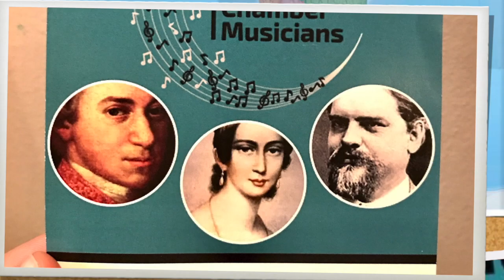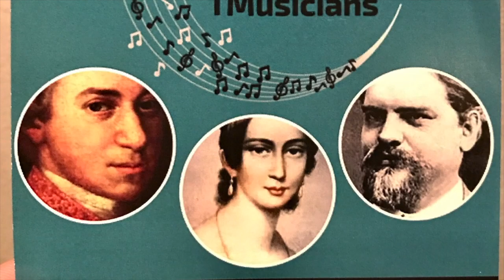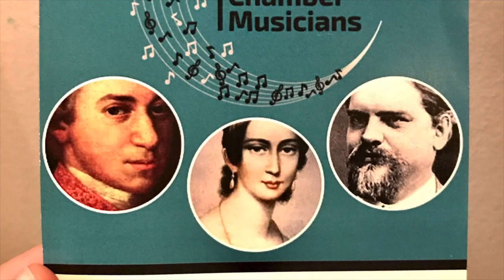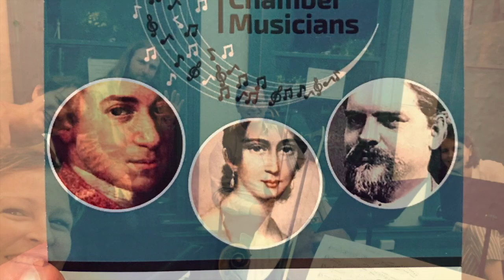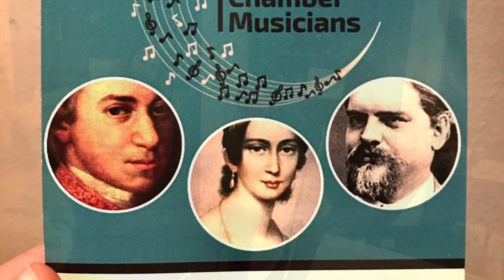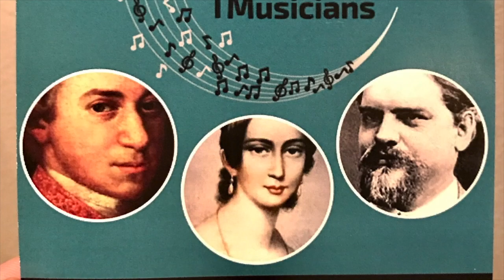Fibich Piano Quintet in D - MOCM1 Highlights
Melbourne Opera Chamber Musicians performs the Zdenek Fibich Quintet in D Major for Violin, Cello, Clarinet, Horn and Piano at its Premiere Concert on February 27, 2018.